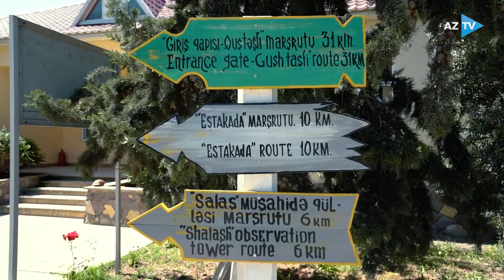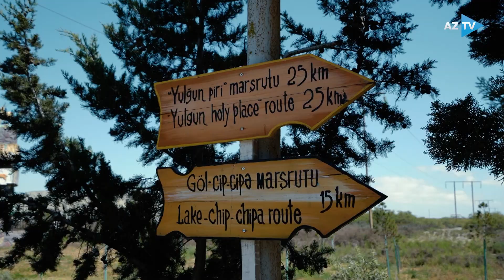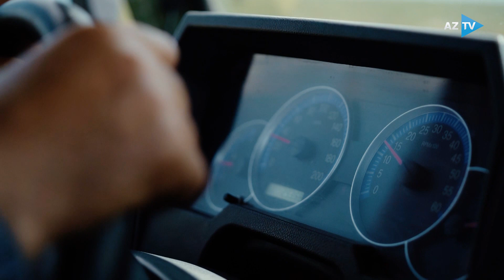Şirvan Milli Parkında füsunkar mənzərə | EKOETİKA - 13.05.2023